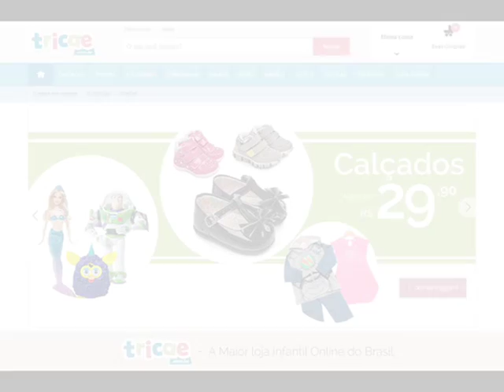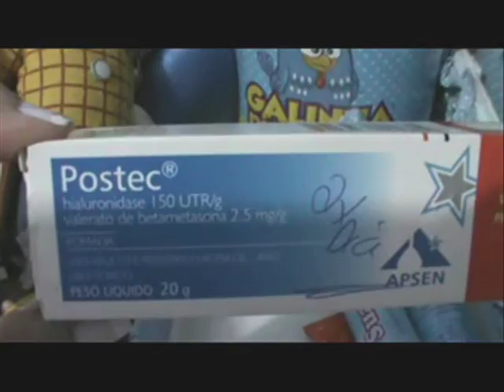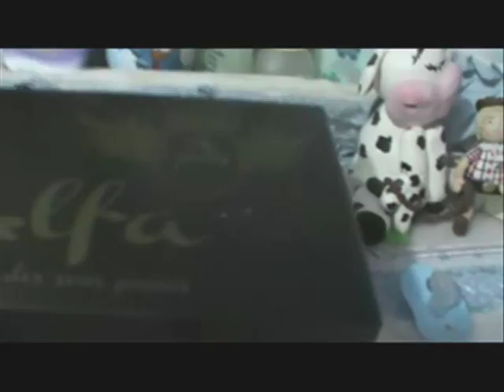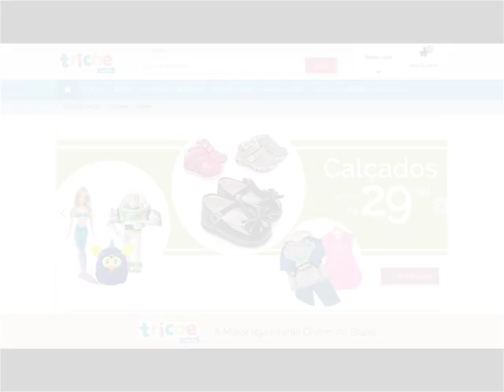Tour pelo quarto das crianças,quase 2 anos depois!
e aproveite! A maior loja online infantil do Brasil!!!